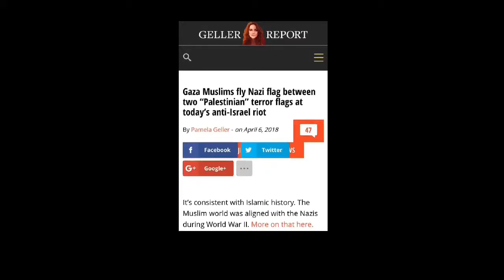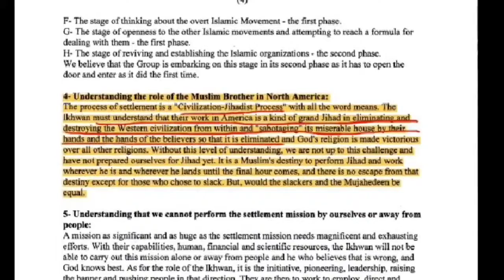Speak Up America!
Ever notice with Muslims it’s “Muslim” housing, but for everyone else it’s “Public” housing? And “their” NEW housing comes with a NEW mosque. Ever see the government do that for Christians that way. Like here’s new housing and brand new Christian church to go with it. REALLY?!

Yet another red flag to an ongoing and ever growing set of immigration problems, because it represents no assimilation, but domination. The only way you will be welcomed in is if you become Muslim. We are officially traveling down the same road as the UK. To all those who told me a year to 2 years ago that it would never happen here. I warned you and will continue to do so. Those that realize what is happening should become “watch men and women on the wall”. President Trump said this could be the ”greatest” Trojan horse of all time.

The ”greatest“ experiment in human history is not invincible. We have gotten comfortable and have become complacent. In doing so we are disregarding the brave men and women who fought and died for our country. Interesting how Islam honors and respects the sacrifice of their own.

The Lame Stream Media (LSM) bombards the masses with so much “hate” for Trump they forsake years and/or decades of training. While they scream Donald Trump and Russian Collusion! The real criminals are behind the curtain like the Wizard of Oz working their magic. Working their way into the U.S. Congress. They have no regard or respect for our Constitution because to them it is man made and Sharia Law comes from “Allah”. Remember that, because so far they are...Above The Law.

“If we continue to TAKE our freedoms for granted. They will be TAKEN from us.”
~Nelson

Credits:
Why We Are Losing To Political Islam

~Nelson
1 Corinthians 1:18-31

You need leads for your business.
Best Value For Buyer Leads...Period.